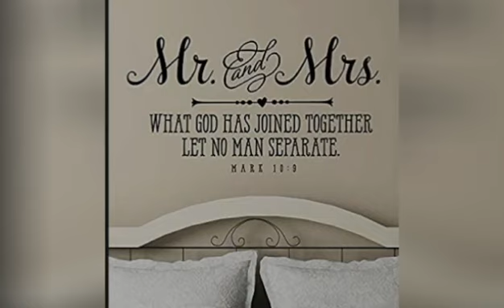Our Registry Wedding|Very Emotional Exchange Of Vows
Never before seen footage and videos from our registry wedding. just a few days before our white/traditional wedding.